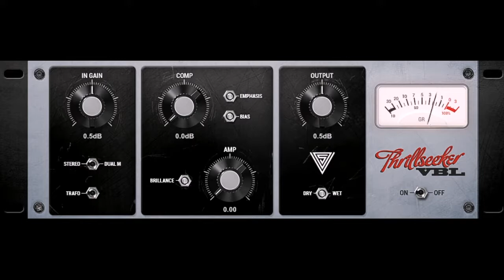ThrillseekerVBL (drums) by Variety Of Sound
ThrillseekerVBL by Variety Of Sound

Dynamic processing

ThrillseekerVBL is an emulation of a "vintage broadcast limiter" following the classic Variable-Mu design principles from the early 1950's.
-Avoid pumping: Dial in some more "EMPHASIS".
-More HF focus: Turn the "BIAS" screw clock-wise.
-Upward compression style: Dial in some dry signal amounts (just a little).